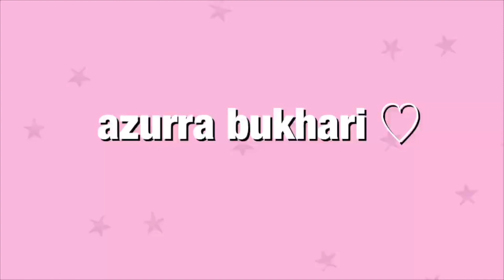cadbury chocolate ad filmed in india vlog- covid 19 ♡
Hey! The ad is linked below!

Before COVID-19,  I travelled to Mumbai, India, to film for Cadbury chocolate! This was so exciting to shoot, and I had a fantastic time! I've linked it down below so be sure to check it out as it would mean so much! Stay safe!! ♡

The link for the ad !!